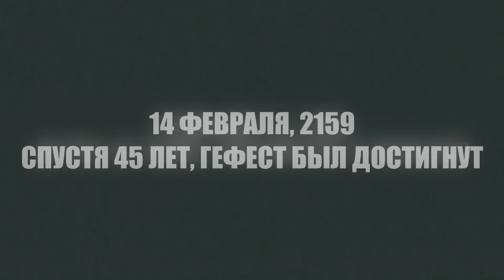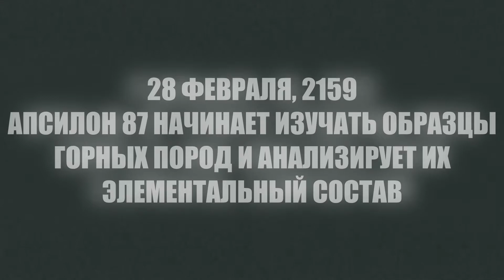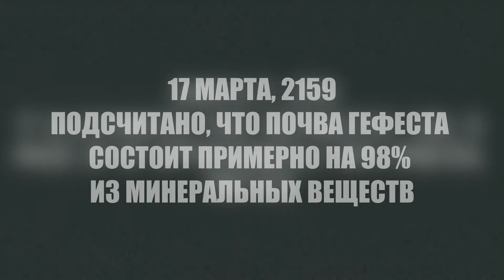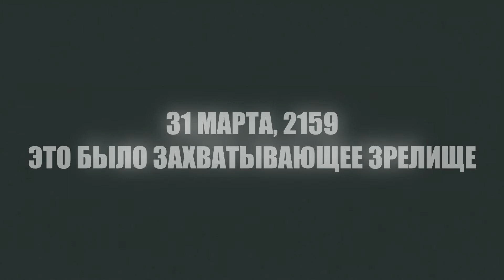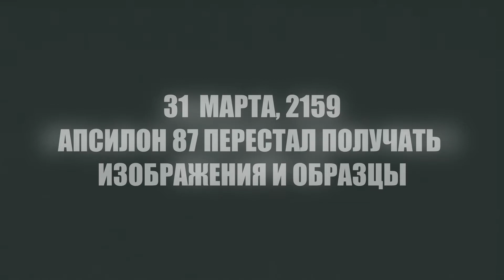NEPHTHYS MEDIA - THE DREAMER [РУССКИЙ ПЕРЕВОД]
Перевод одной из серий аналогового хоррора - NEPHTHYS MEDIA - THE DREAMER.
Перевод любительский.